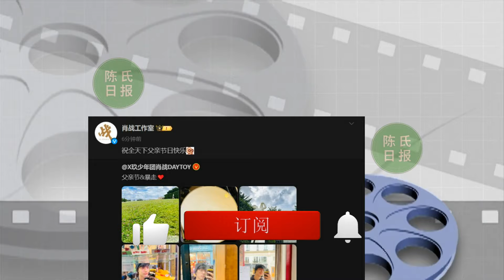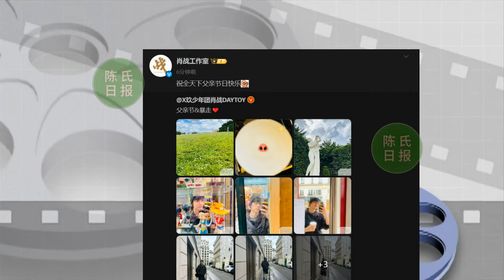【陈氏日报6月16日】肖战《得闲谨制》恐遭“拦截”！另一新剧拿肖战来招商，有望合作。肖战巴黎行1日3站，穿梭如闪电般身影#xiaozhan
肖战《得闲谨制》恐遭“拦截”！另一新剧拿肖战来招商，有望合作
肖战巴黎的特种兵行程，是一个艺术生的朝圣之旅
肖战巴黎行1日3站，穿梭如闪电般身影